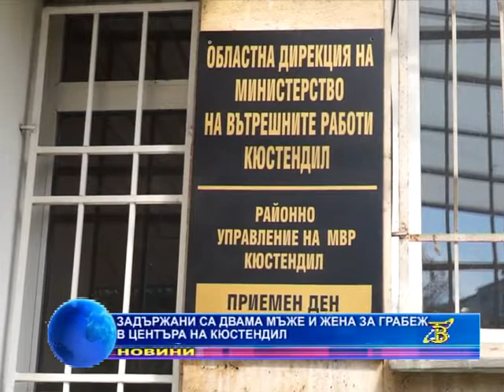Задържани са двама мъже и жена за грабеж в центъра на Кюстендил